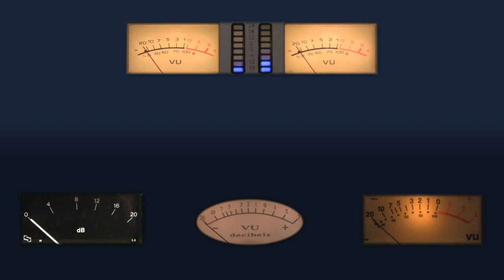Ribbecke Halfling Pinbridge Archtop Acoustic Guitar Demo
The Halfling Pinbridge Archtop Acoustic Guitar from luthier Tom Ribbecke offers the best of two worlds. The patented off-set arch provides both flat and archtop qualities producing a hard-hitting mid-range and huge bass responses. This guitar's off-set sound hole allows for an incredibly unique listening experience as a player. A Sitka Spruce top, Indian Rosewood back and sides with a Mahogany neck and Ebony fingerboard make up this exceptional guitar. Please contact Sound Pure today if you are interested in this extraordinary guitar from Tom Ribbecke.